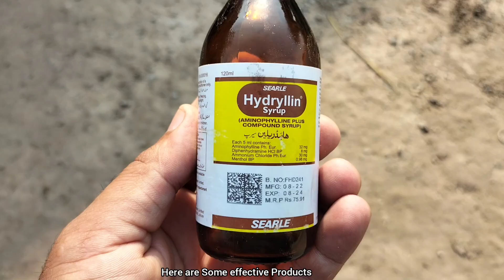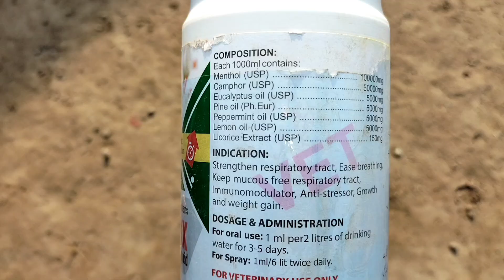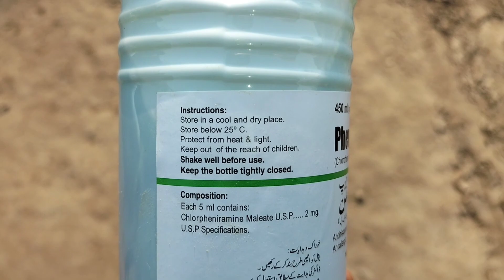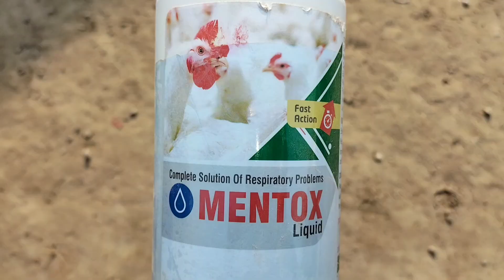Treatment of Respiratory illnesses in Poultry | Helping Chicken to Get Rid of Respiratory Distresses